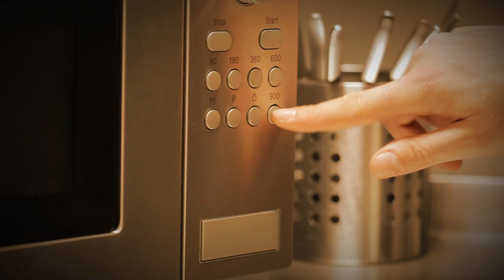Draw Slasher for PlayStation®Vita Official Trailer EU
Pirate Monkey Zombies™ are coming to PSVITA
Grab your awesome blade and help Hanzo - a small ninja - free his family.

Cut, slice, snip, sever, chop, shear and trim just with your finger.

And remeber:
YOUR FINGER IS THE ULTIMATE WEAPON